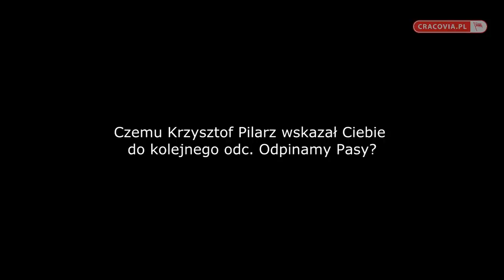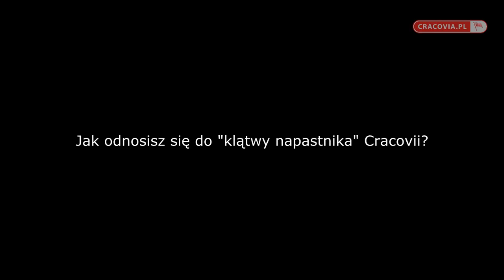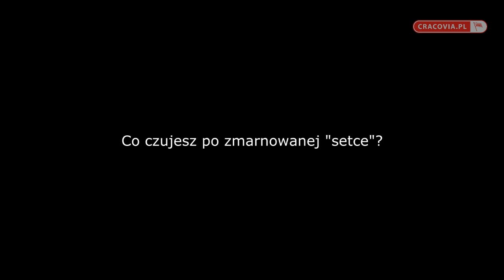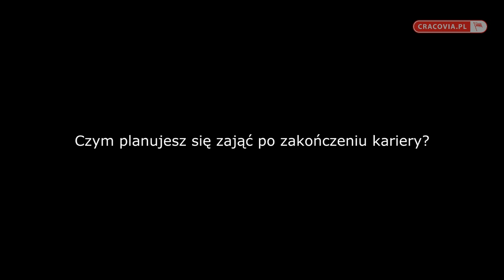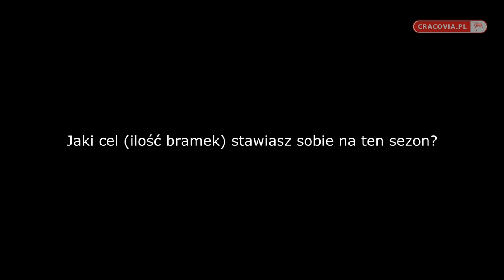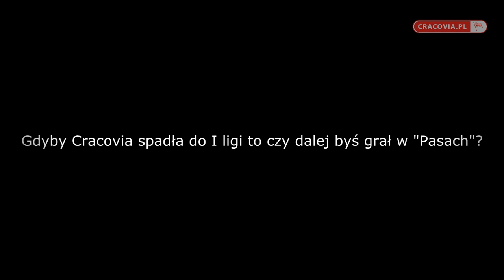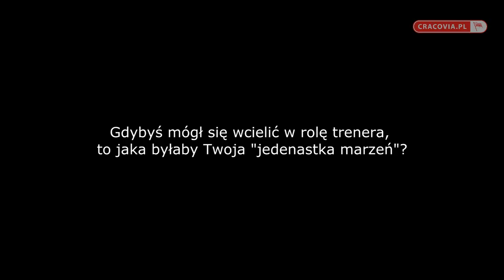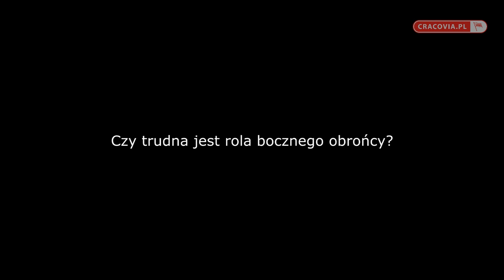ODPINAMY PASY - Dawid Nowak - odc. 2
"Odpinamy Pasy" to cykl, w którym piłkarze odpowiadają na pytania zadane przez kibiców na oficjalnym fanpage'u Cracovii